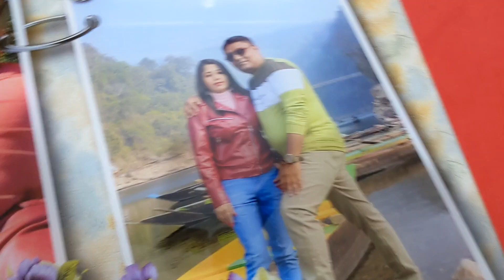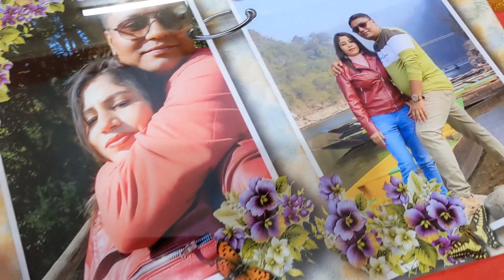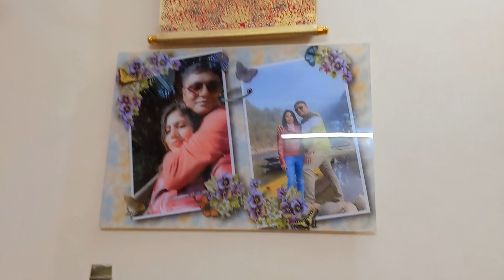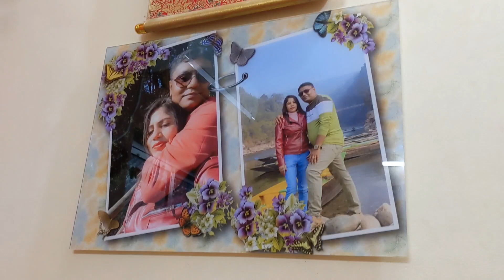Happy Valentine's Day 2024 || Valentine's gift 🎁valentinesday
Happy Valentine's Day ♥️Valentine's gift 🎁